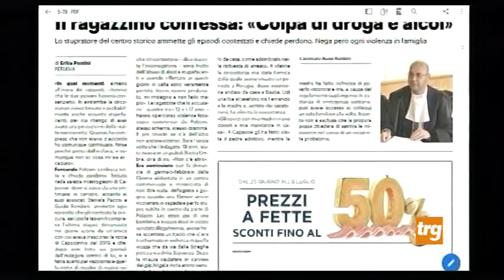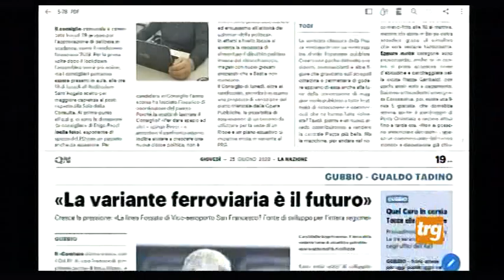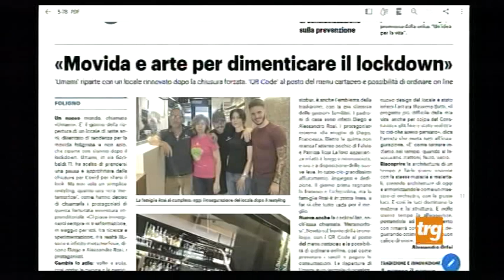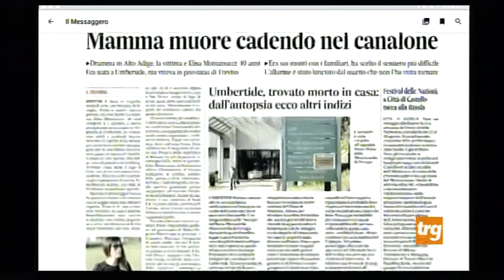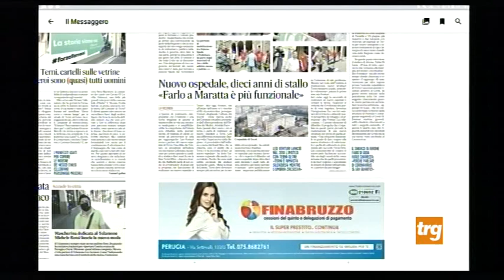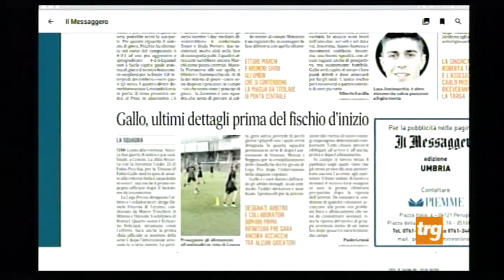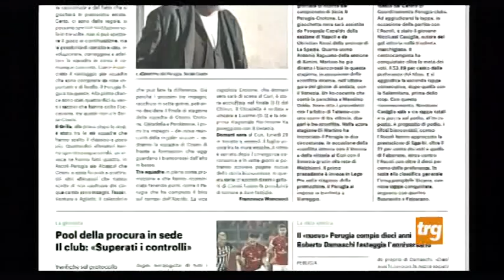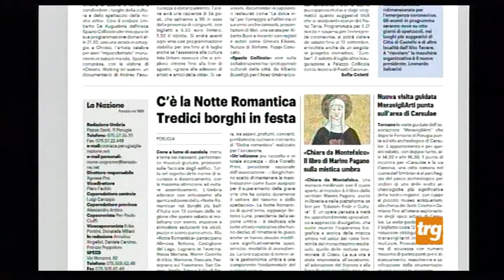Rassegna Stampa Sport trg giovedì 25 giugno 2020